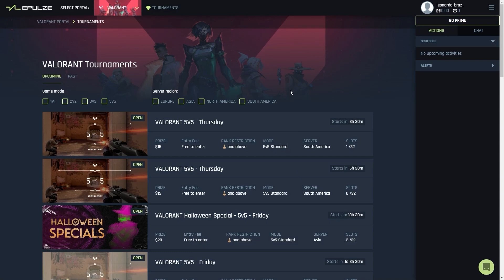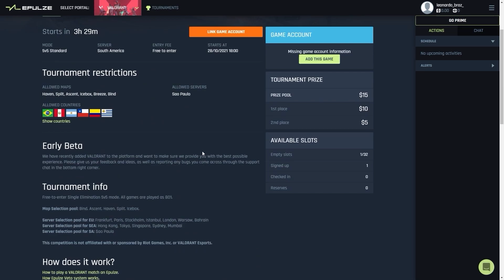OS MELHORES PIXELS E SMOKES DA VIPER NA ASCENT!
0:00 - Epulze
1:30 - VENENO DE COBRA A
2:15 - VENENO DE COBRA B
4:27 - ONE WAYS E SMOKES
6:34 - CORTINAS DE FUMAÇA